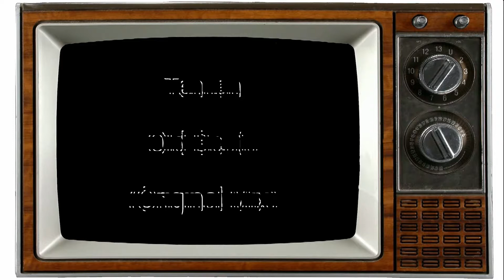Tennan - Old Beats (Original Mix)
Artiste : Tennan
Titre : Old Beats (Original Mix)
Genre : Tech House
Sortie : 2018-Février-16
Label : My Favourite Freaks Music